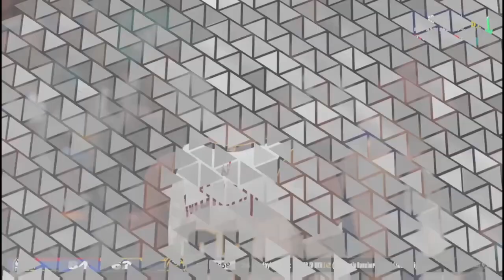S.1 EP.8 Nuggets Game!